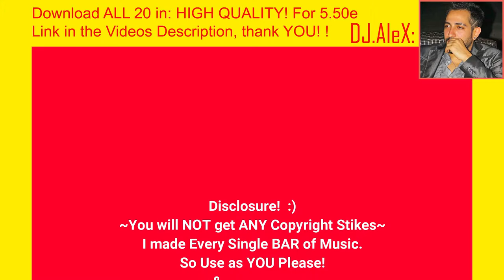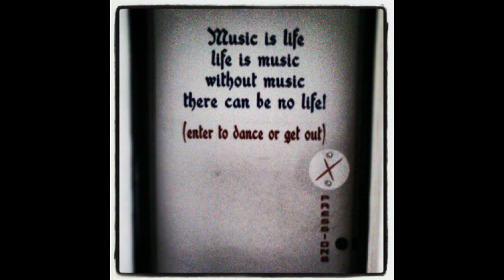#18. SALSA: Electric Guitar + Brass! ~{COPYRIGHT FREE}~ [KEEP your AD Earnings!!]